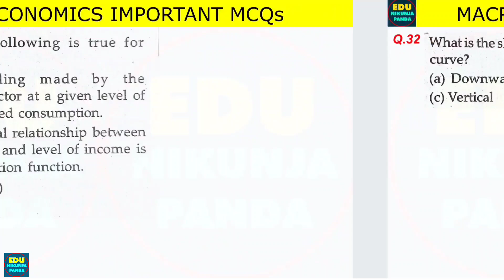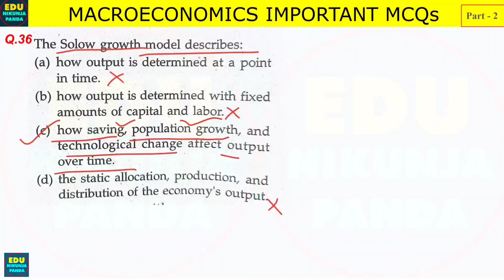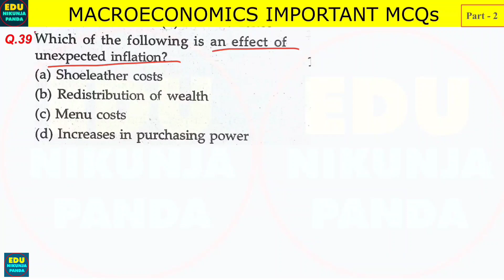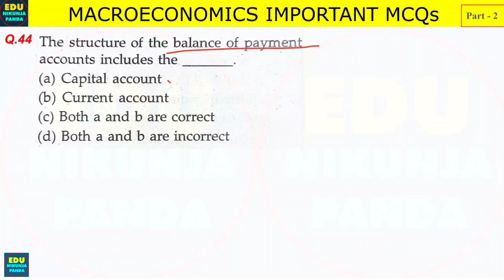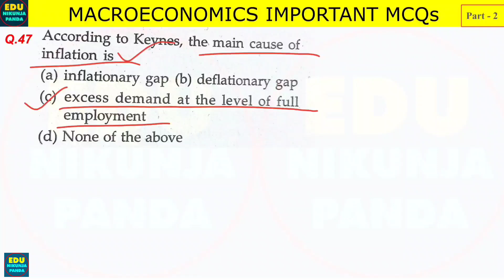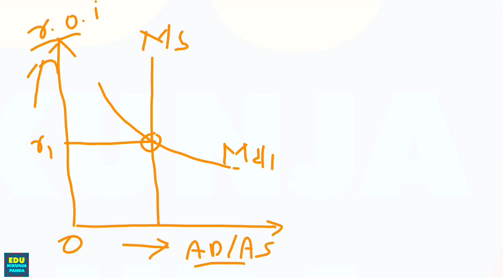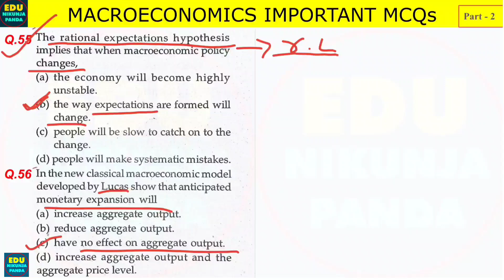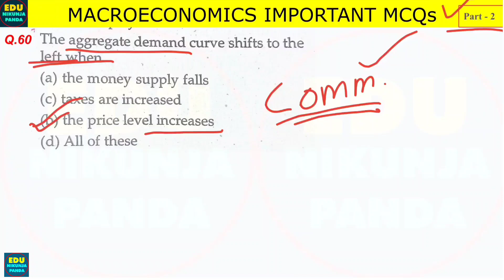CPET ECONOMICS 2024 - Macroeconomics Important Questions [PART-2] ask doubts in comment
CPET ECONOMICS 2024 - MACROECONOMICS IMPORTANT MCQs [PART-2]

Odisha CPET- 2024 // Economics PG entrance//
CPET -2023 ECONOMICS COMPLETE SOLUTION PART
CPET- Odisha (Economics)
All information about CPET-2024 l Selection Process, Eligibility criteria And SyllabusCPET rank 1 / Toppers talk with Prateet Priyadarshan/ CPET
CPET Dateline 2024lOdisha PG Entrance Detail NotificationllCommon PG Entrance Test 2024
CPET-2024 Zoology 45 Day Strategy plannerlHow to prepare for CPET-2024 Exam#cpetzoology
ECONOMICS ENTRANCE QUESTIONS SOLUTION CPET-2022 (PART-1)
ECONOMICS PAPER SOLUTION OF COMMON PG ENTRANCE TEST-2021
cpet 2024 Economics Most Important Topics PART 1 /cpet economics important questions
CPET Multiple Subjects And Corresponding Subjects Doubts 2024/Odisha PG Entrance Exam 2024 Fees CPET